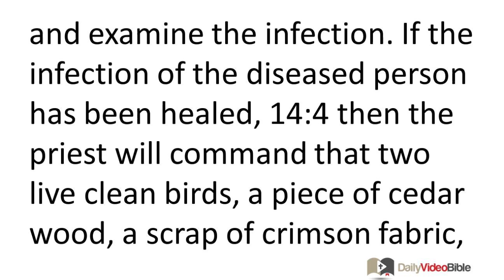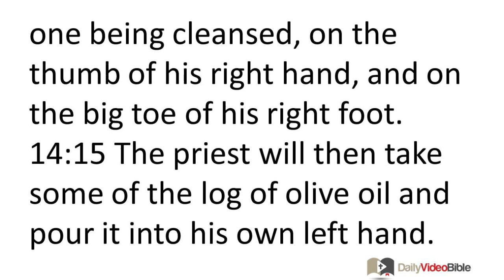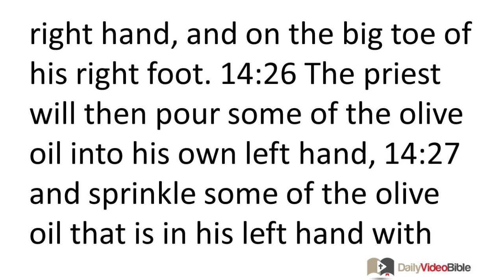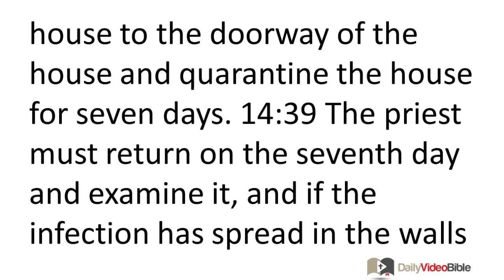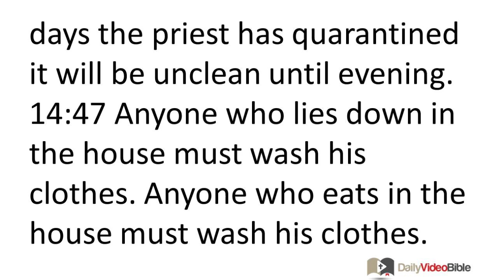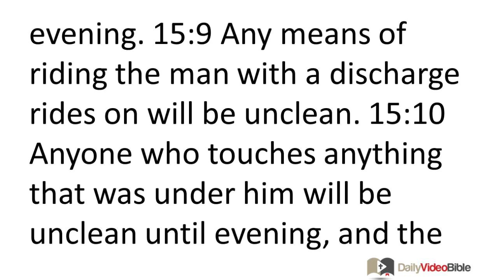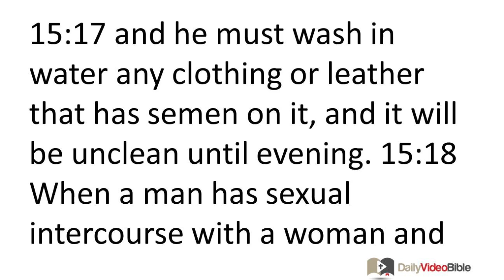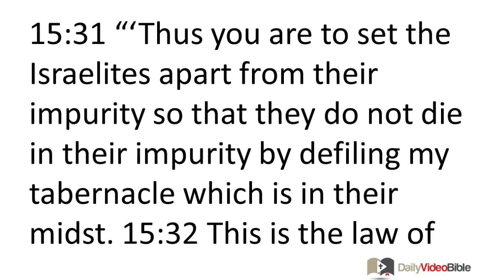February 25 Leviticus 14 and 15 Old Testament for the Daily Video Bible DVB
Leviticus 14:33-53 - Purification of Disease-Infected Houses
14:33 The LORD spoke to Moses and Aaron: 14:34 "When you enter the land of Canaan which I am about to give to you for a possession, and I put a diseased infection in a house in the land you are to possess, 14:35 then whoever owns the house must come and declare to the priest, 'Something like an infection is visible to me in the house.' 14:36 Then the priest will command that the house be cleared before the priest enters to examine the infection so that everything in the house does not become unclean, and afterward the priest will enter to examine the house. 14:37 He is to examine the infection, and if the infection in the walls of the house consists of yellowish green or reddish eruptions, and it appears to be deeper than the surface of the wall, 14:38 then the priest is to go out of the house to the doorway of the house and quarantine the house for seven days. 14:39 The priest must return on the seventh day and examine it, and if the infection has spread in the walls of the house, 14:40 then the priest is to command that the stones that had the infection in them be pulled and thrown outside the city into an unclean place. 14:41 Then he is to have the house scraped all around on the inside, and the plaster which is scraped off must be dumped outside the city into an unclean place. 14:42 They are then to take other stones and replace those stones, and he is to take other plaster and replaster the house.
14:43 "If the infection returns and breaks out in the house after he has pulled out the stones, scraped the house, and it is replastered, 14:44 the priest is to come and examine it, and if the infection has spread in the house, it is a malignant disease in the house. It is unclean. 14:45 He must tear down the house, its stones, its wood, and all the plaster of the house, and bring all of it outside the city to an unclean place. 14:46 Anyone who enters the house all the days the priest has quarantined it will be unclean until evening. 14:47 Anyone who lies down in the house must wash his clothes. Anyone who eats in the house must wash his clothes.
14:48 "If, however, the priest enters and examines it, and the infection has not spread in the house after the house has been replastered, then the priest is to pronounce the house clean because the infection has been healed. 14:49 Then he is to take two birds, a piece of cedar wood, a scrap of crimson fabric, and some twigs of hyssop to decontaminate the house, 14:50 and he is to slaughter one bird into a clay vessel over fresh water. 14:51 He must then take the piece of cedar wood, the twigs of hyssop, the scrap of crimson fabric, and the live bird, and dip them in the blood of the slaughtered bird and in the fresh water, and sprinkle the house seven times. 14:52 So he is to decontaminate the house with the blood of the bird, the fresh water, the live bird, the piece of cedar wood, the twigs of hyssop, and the scrap of crimson fabric, 14:53 and he is to send the live bird away outside the city into the open countryside. So he is to make atonement for the house and it will be clean.